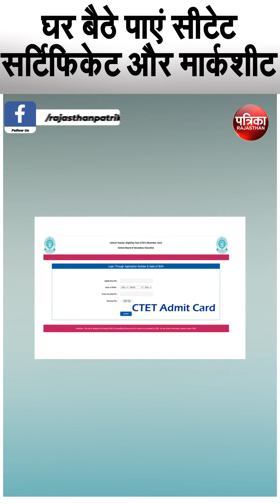घर बैठे मिलेगा "CTET सर्टिफिकेट और मार्कशीट"अपनाएं ये आसान तरीका...| Rajasthan Patrika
घर बैठे मिलेगा "CTET सर्टिफिकेट और मार्कशीट"
अपनाएं ये आसान तरीका...